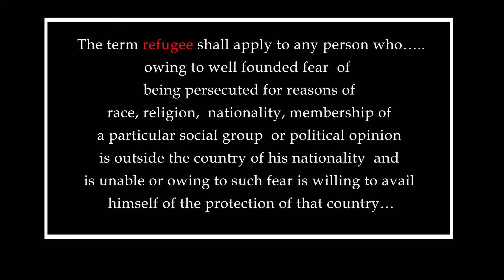refuge d amour